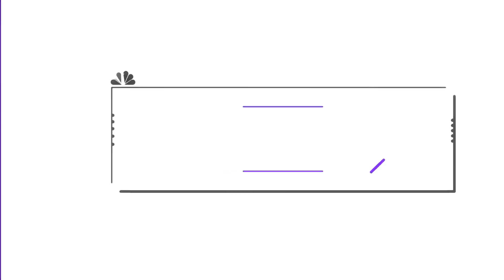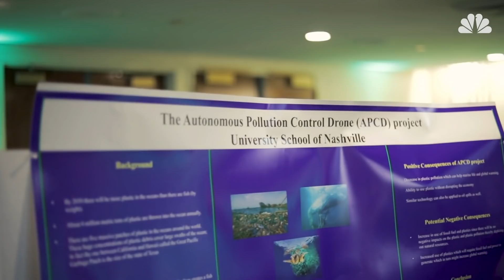Bill Nye Wants The Next Generation To Tackle Climate And Change The World | Mach | NBC News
The ExploraVision competition for K-12 students engages the next generation in real world problem solving by challenging young scientists to create inspiring technology and science projects. Our guide for the event, Bill Nye the Science Guy, has been a part of the program for more than a decade.